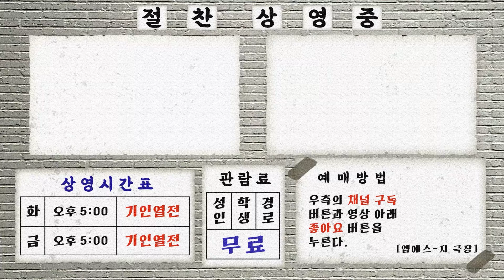[기인열전] 혀가 머선129.. 자유자재로 혀를 움직이는 남자😜 기인열전 MSG (MBC 970608방송)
레전드를 모아모았다! 초특급 묘기쇼 기인열전
MSG 에서 개.봉.박두!
혀를 자유자재로 움직이는
맘대로 혀 기인!

180도 돌리기부터
혀를 접어서 하트를 만들고
잠긴 자물쇠를 풀기까지..ㄷㄷ